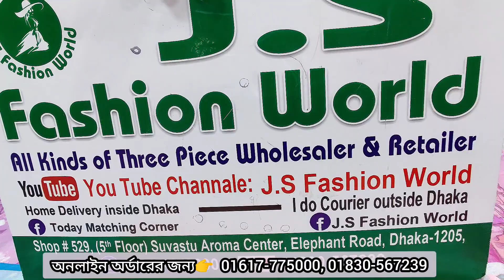স্পেশাল প্রাইজে উন্নতমানের জয়পুরী কটন 3পিছ।। Exclusive printed joypuri 3piece